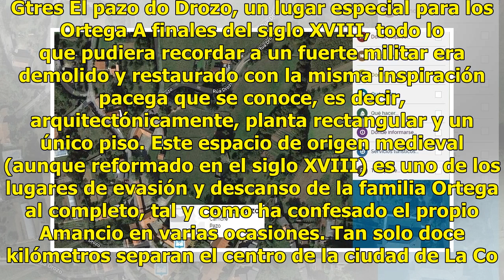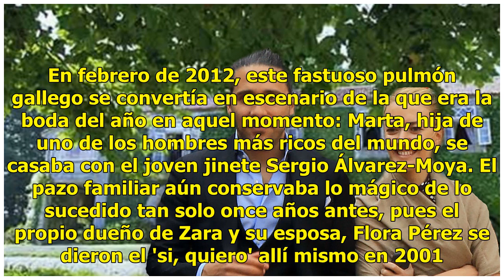El pazo donde se casará Marta Ortega, la novia más rica de Europa, con el afortunado Torretta